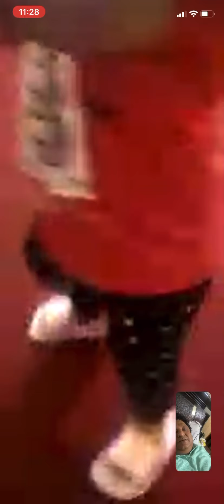28 June 2020